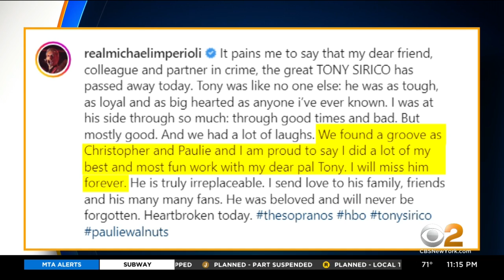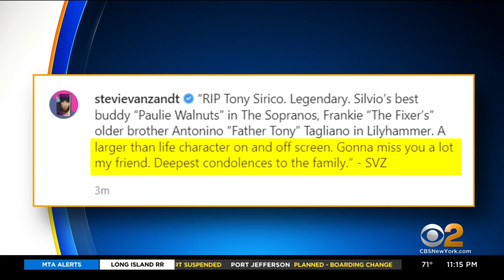"Sopranos" actor Tony Sirico dies at age 79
Actor Tony Sirico, best known for his role in the hit show "The Sopranos," has died. As CBS2's Dana Tyler reports, the Brooklyn native built a reputation for playing gangsters you couldn't help but love.